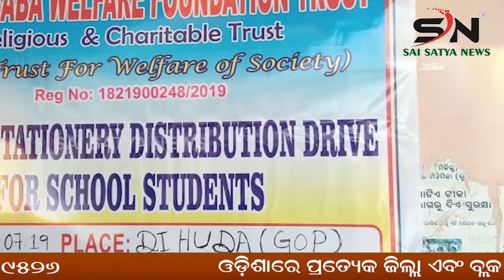BERHAMPUR : ୧୬ ନଂ ଜାତୀୟ ରାଜପଥରେ ନଜର ରଖିବ ହାଇୱେ ପାଟ୍ରୋଲିଂ ଗାଡ଼ି |ODISHA |SN_NEWS